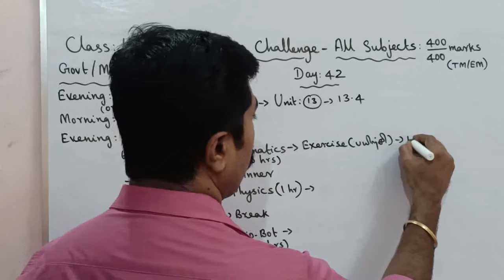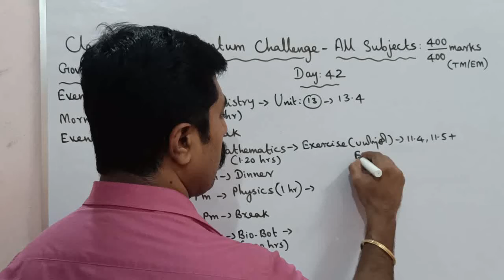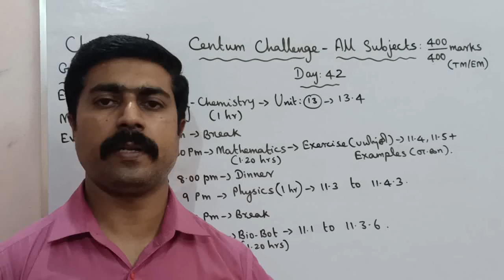Class 11|Day 42|Centum Challenge|half yearly exam (2022-2023)|all subjects|sky physics